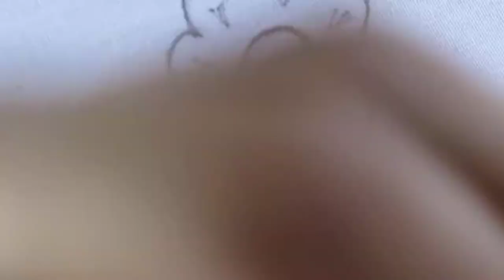Hand embroidery, floral border design for dress,orna,kurti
This Video Making,Hand embroidery, floral border design for dress,orna,kurti.